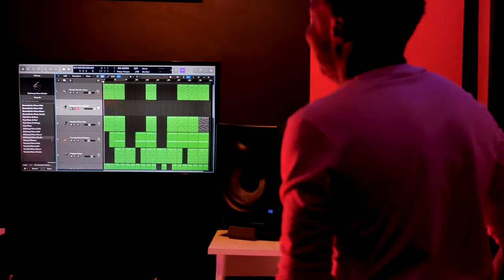Daddy by Garth Gpro Sinnette & Blessed Messenger Official Music Video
Performed by | Garth 'Gpro" Sinnette & Blessed Messenger
Written by | Garth Sinnette & Blessed Messenger
Produced by | Garth Sinnette Of Action1 Studios
Mix and Mastered by | Action1 Studios
Guitars by | Emerson Dyer
Video by | Johann Andrews

2 Corinthians 6:18 says I will be a father to you, and you shall be sons and daughters to me. I pray that this song be a blessing to you in Jesus name.

 ISRC code QZK6M2261351